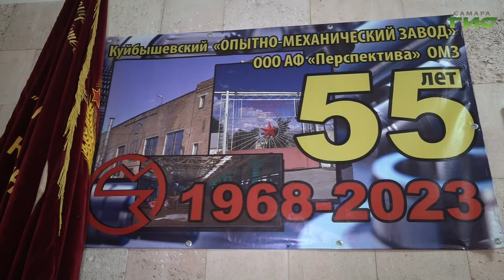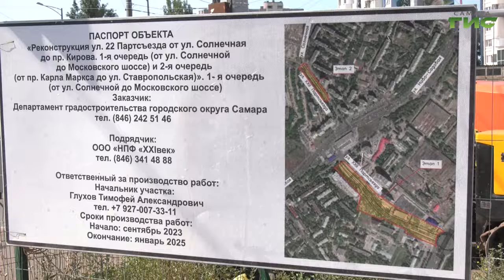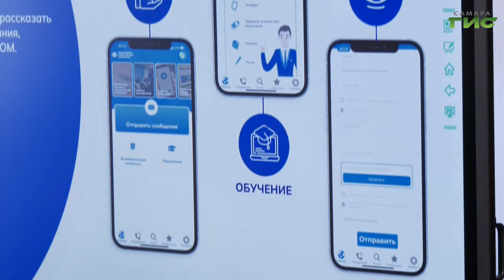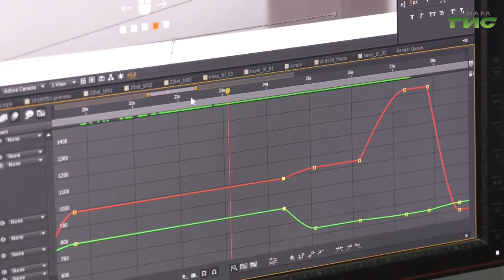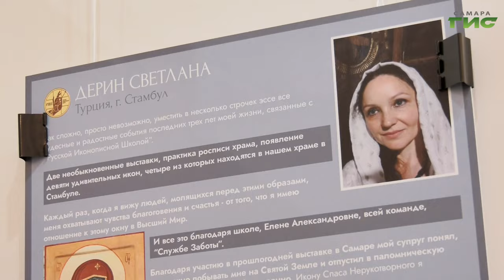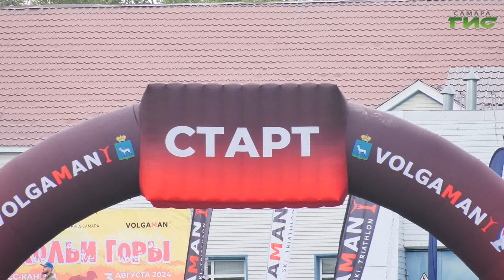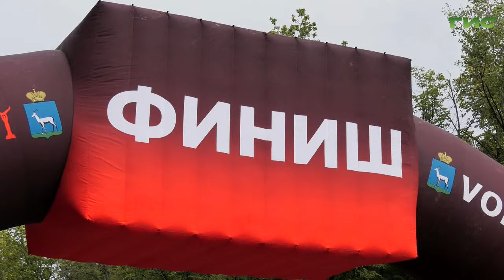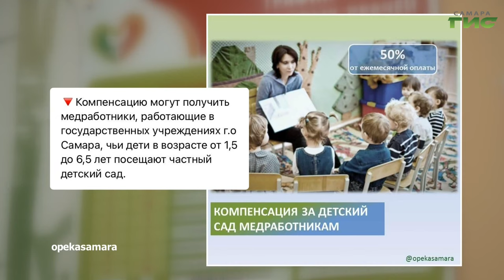"События" от 05.08.2024 (вечер)